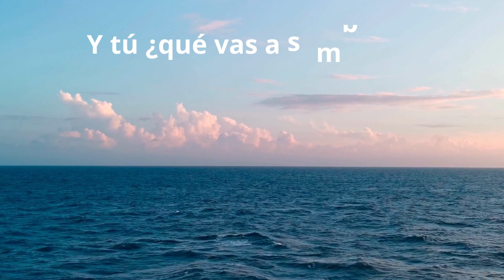Y tú ¿qué siembras?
A lo largo de nuestra vida vamos realizando cosas que van construyendo nuestro destino. Las acciones que realizamos nos marcan en nuestra vida. En este video reflexionarás acerca de como te comportas en la vida.